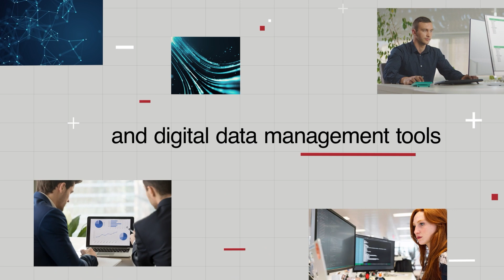Delivering ultra-efficient operations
From the tip of the blade to the seabed, offshore substation to onshore operations, our capability spans all wind farm assets, from pre-operations to live, ongoing maintenance and into late life.